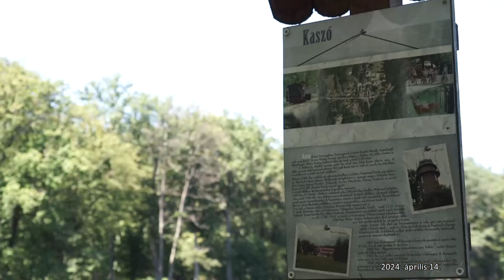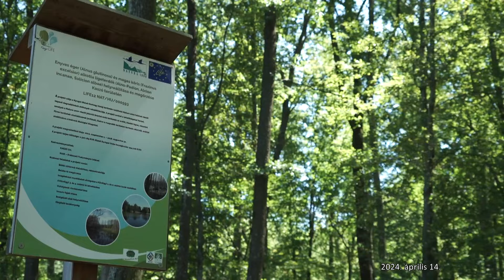M5 TV – Hazai tájak – Megújult a kaszói vízi világ – 2024/15. adás – 2024.04.14.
Létezik az ország délnyugati csücskében, a Nyugat-Belső-Somogyban egy magával ragadó, erdős lápvidék. A hely nem más, mint Kaszó. Az itt elterülő vízi világot mutatjuk most be.